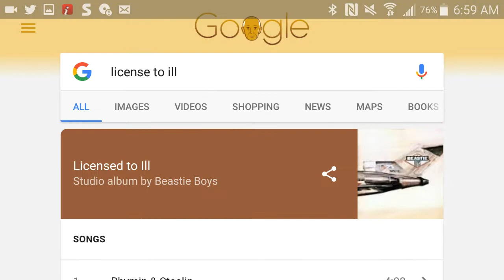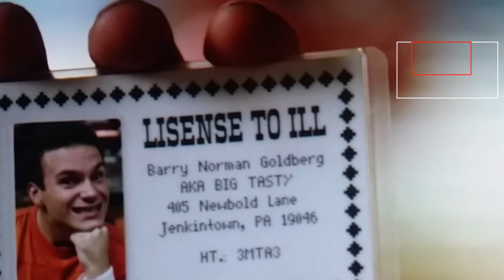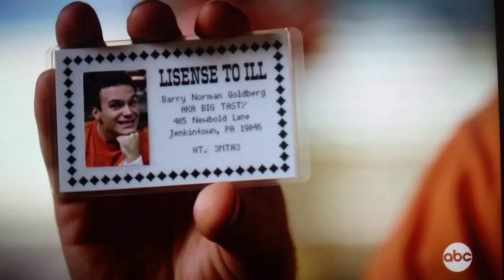Mandela Effect (Beastie Boys "License To Ill" Or Licensed To Ill) Proof/Evidence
This is going to be a proof/evidence video regarding the album many remember as "License To Ill" rather the having a d.  Let me know your memory & I wish you all much love!  Peace!